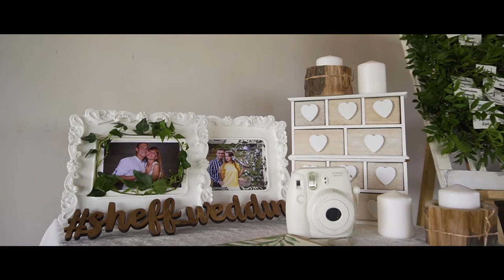Евгений и Ольга